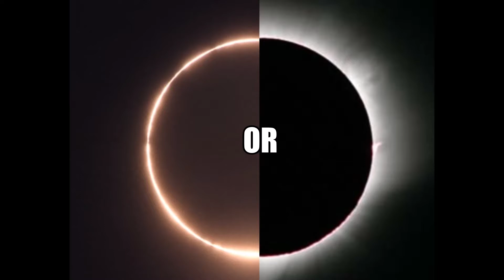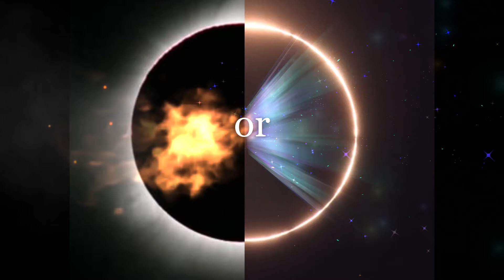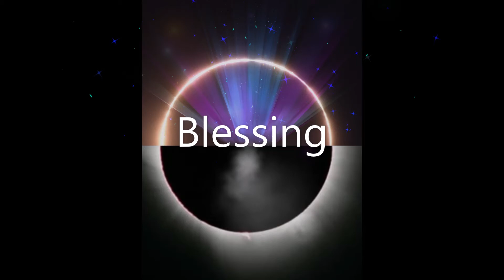Cursing or Blessing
Video #96.  Joshua 8:34
Welcome to Little Flame Records, the place to board the musical journey.
Hope you enjoy and thanks for viewing and listening to my music, as it is a pleasure to make music for you.
Peace and Happy Trails.